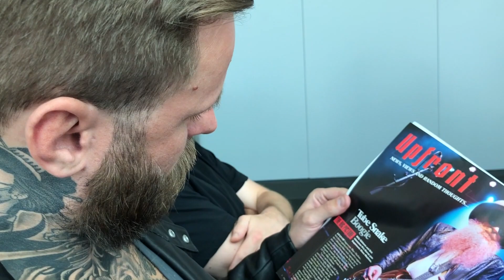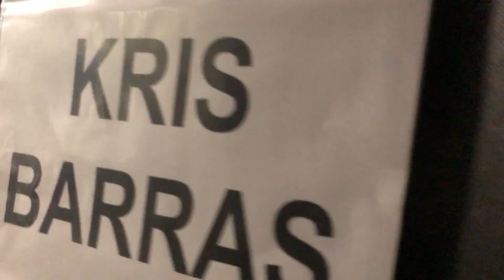Kris Barras Band // Tour Diary // Motorcity Festival - Slovenia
The Kris Barras Band travel to perform at the Motorcity Festival in Slovenia, 18th August 2018.

Watch this video to see exclusive footage of what the band get up to whilst travelling, backstage and in their downtime.

'The Divine and Dirty'. is out now. Available from iTunes, Amazon, HMV as well as streaming sites Spotify, Deezer, Apple Music etc